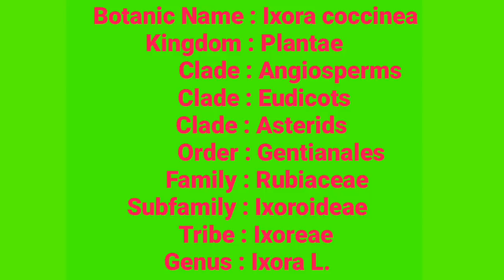வெட்சிப்பூ|இட்லி பூ|jungle flame|Ixora Coccinia|அலசல்|Alasal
வெட்சி பூ மரத்தின் அமைப்பு அடையாளம் மற்றும் மருத்துவ குணங்கள் பற்றிய தொகுப்பு.
       This video is all about herbal details of Vetchi,Ittili poo(Ixora Coccinea) herbal research by Alasal